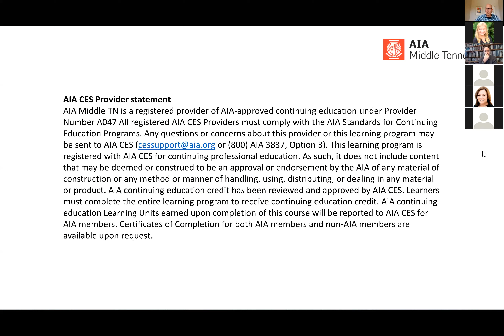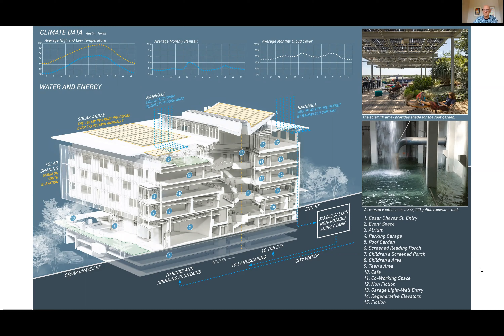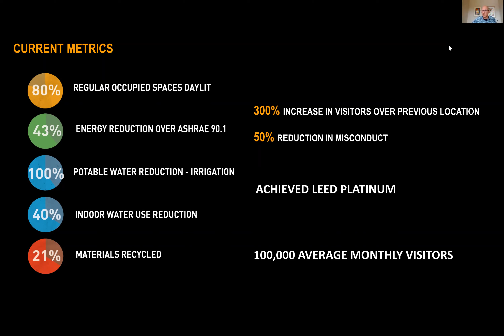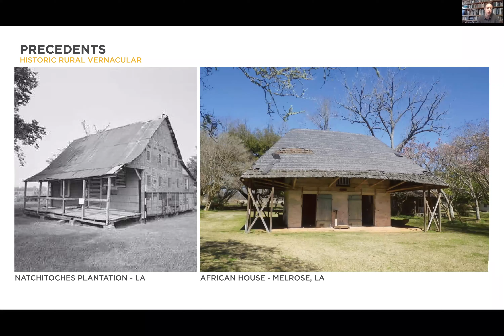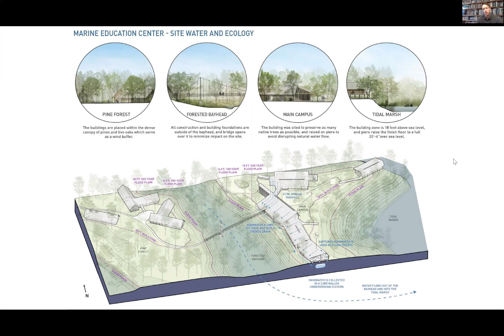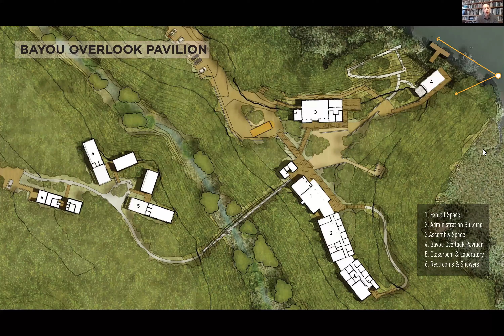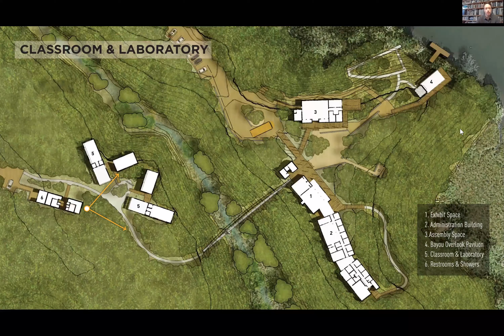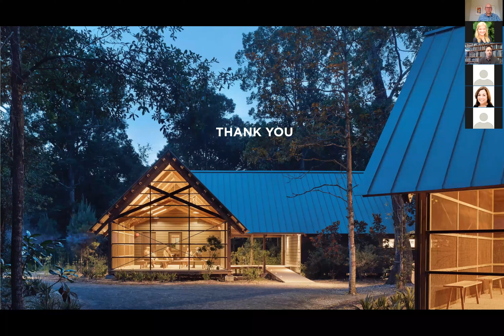Lake|Flato Presents: "The Path to AIA COTE Top Ten"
"One key to the success of 2020 COTE Top 10 Winners the Marine Education Center at the Gulf Coast Research Laboratory and the Austin Central Library was setting project goals early. The Framework for Design Excellence is central to this process. Lake|Flato will discuss these projects, how performance goals were set for them, and how the toolkit and framework have strengthened our design process." Join us to learn about these award-winning projects and the path to AIA COTE Top Ten.